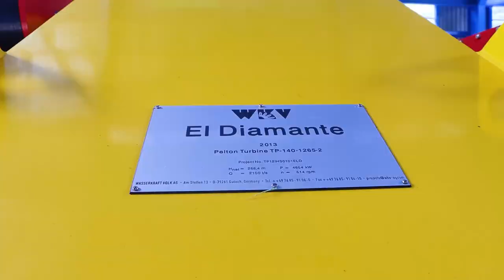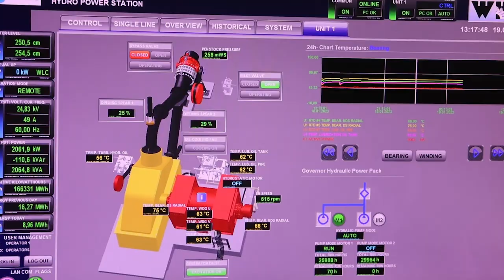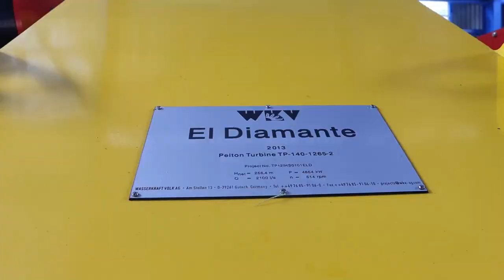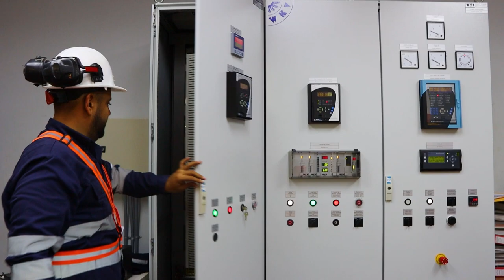Planta Hidroelétrica El Diamante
La Planta Hidroeléctrica El Diamante opera en el norte de Nicaragua, aportando 4.8 MW de energía limpia al interconectado.

La pequeña central, es una planta a filo de agua, que aprovecha el caudal del Río Upá. Está operando desde el año 2016.

La Energía Hidroeléctrica representa el 12.25% de la energía que consumen los nicaragüenses. En el 2022 representó 591.06 GWH de energía limpia inyectada al SIN.